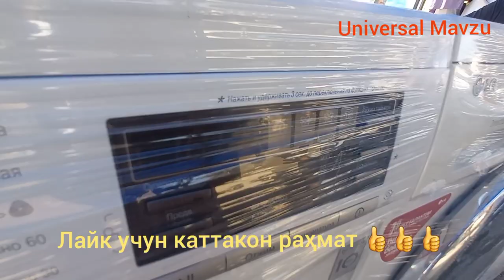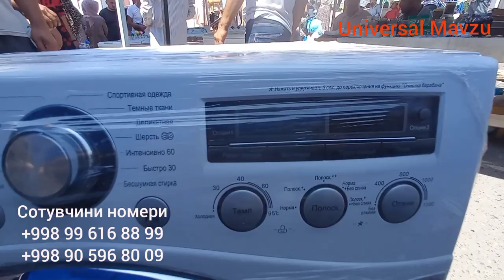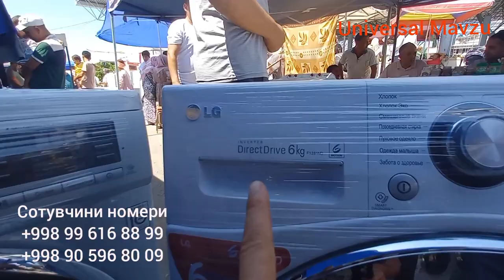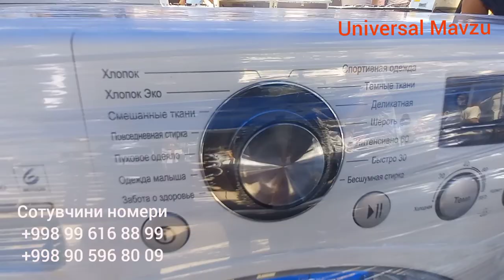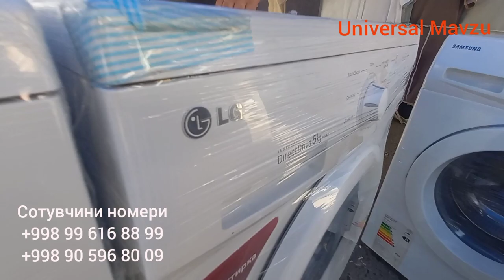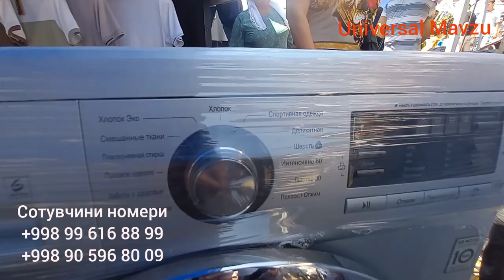Эски бозорда: Жинси шимлар, Стирал машиналар нарҳи.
Наманган шаҳри, 5-микрорайонда, эски бозордаги Кир ювиш машиналари нархини Ютубда томоша қилинг